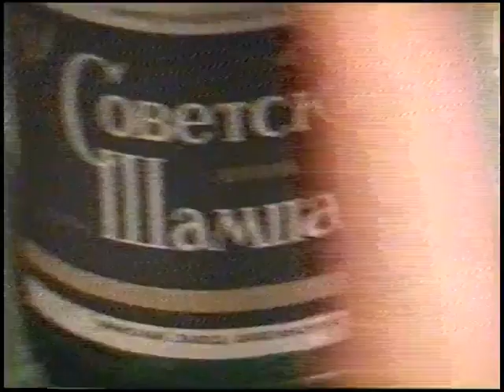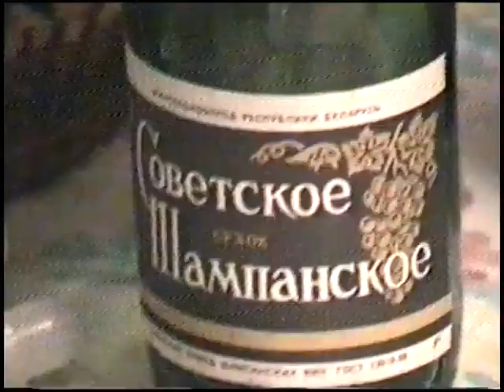07 06 1994 я + калинбет